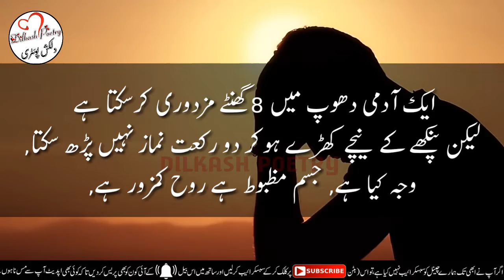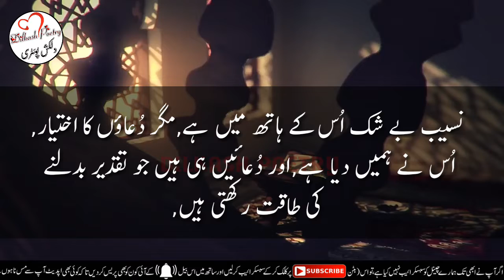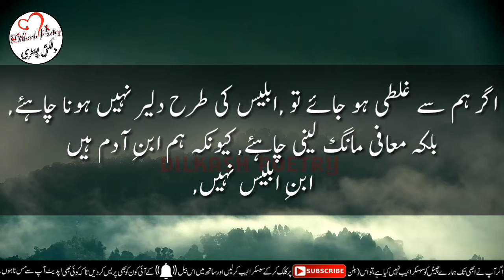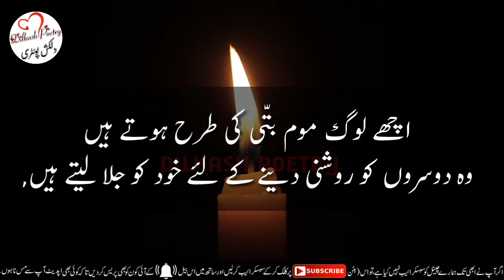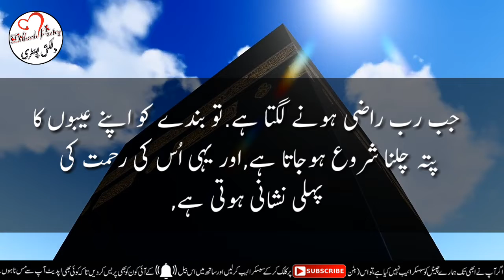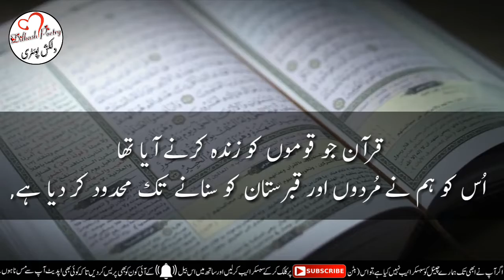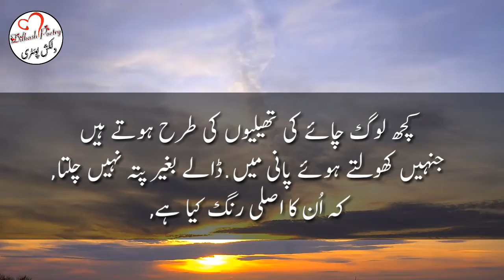heart touching Urdu quotes, About Life| Life Changing Video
About These Video:

4 line romantic poetry,urdu shayeri ,hindi shayeri rubayi, ghazal, best naat, best manqabat, best islamic quotes, best motivational quotes